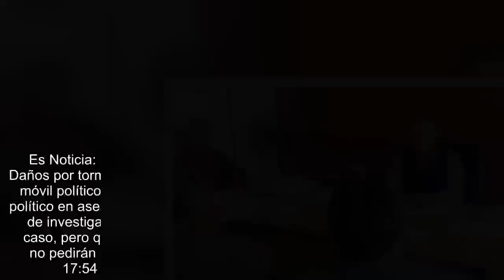Descartan móvil político en asesinato de alcalde de Pacula, Hidalgo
Es Noticia:  Caso niño Edward   Guadalajara   Gobernadores en la mira  Daños por tormentas   Se encuentra usted aquíINICIO // Estados // Descartan móvil político en asesinato de alcalde de Pacula, Hidalgo  Descartan móvil político en asesinato de alcalde de Pacula, Hidalgo  Se informó que las líneas de investigación por el crimen no pueden ser reveladas por secrecía del caso, pero que el proceso electoral ha sido descartado de éstas; partidos no pedirán protección para sus candidatos  Foto: Especial   04/05/2018 17:54   Dinorath Mota López / Corresponsal  -A +A  Pachuca.- La Procuraduría Gene